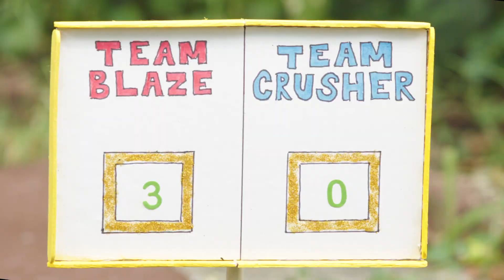Monster Machine Mudfest w/ Blaze! | Blaze and the Monster Machines | Fisher-Price |Cartoons for Kids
Monster Machine Mudfest w/ Blaze!

Check out Blaze and his friends in these fun race videos developed by Nickelodeon!

Are you ready for the Monster Machine Mudfest? Watch as Blaze toys go bowling at Mud Alley and get all muddy! Then, they'll clean off at the car wash!